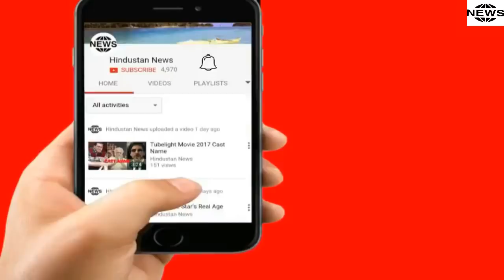MAIN REASON: Naamkarann Going To Off Air | Star Plus